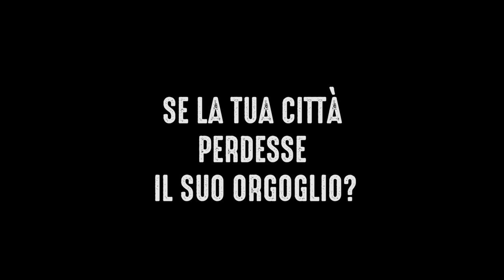Petrolul Nu Moare - Il Petrolul non muore | Official Trailer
Trailer ufficiale di Petrolul Nu Moare, documentario di Gianni Galleri e Damiano Benzoni sul fallimento del Petrolul Ploiești e la sua rinascita grazie all'impegno dei tifosi.

Musica
Subcarpați "Dintr-o lume în altă lume"